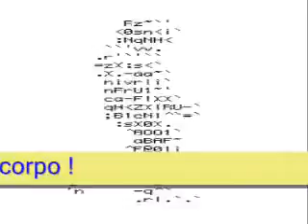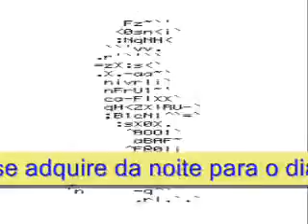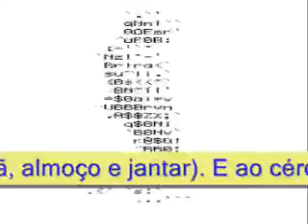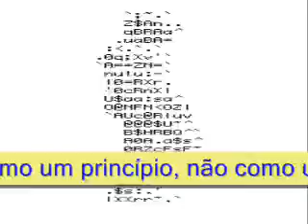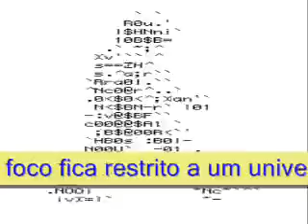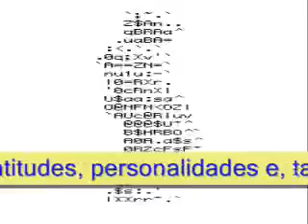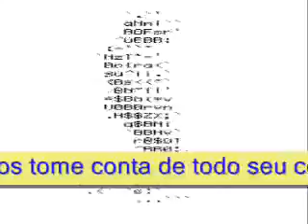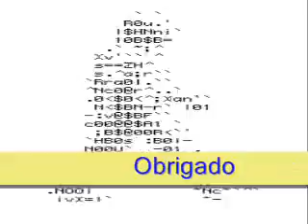O PODER DA LEITURA - COM AUDIO - (OTACIANO)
DEIXO AQUI A TODOS OS MEUS FILHOS, A FORMULA PARA SE MANTER O SUCESSO, E QUE POSSAM SEMPRE APROVEITA-LA E TIRAR O MÁXIMO DOS RESULTADOS PARA SUAS VIDAS...